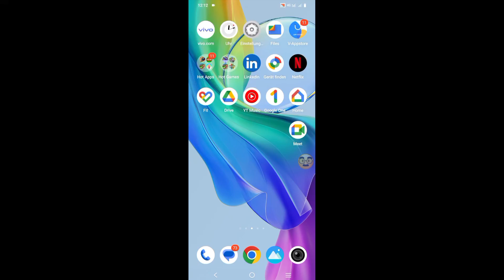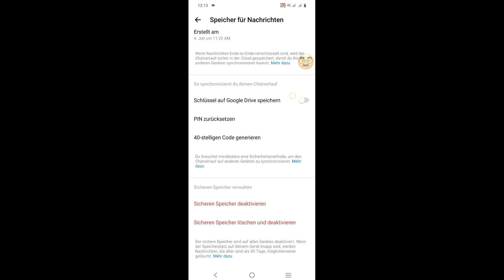Hoe end-to-end versleutelde chat-pincode op Messenger opnieuw in te stellen | Pincode van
Hoe end-to-end versleutelde chat-pincode op Messenger opnieuw in te stellen | Pincode van Messenger vergeten